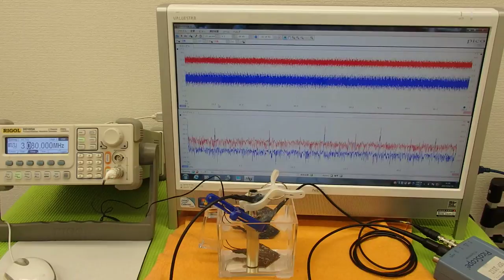超音波プローブの発振制御による表面検査技術